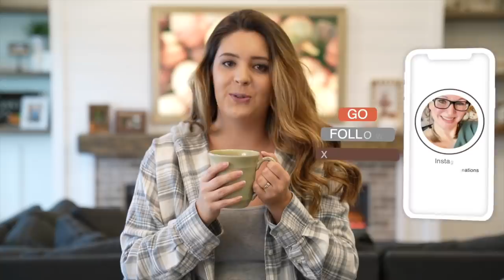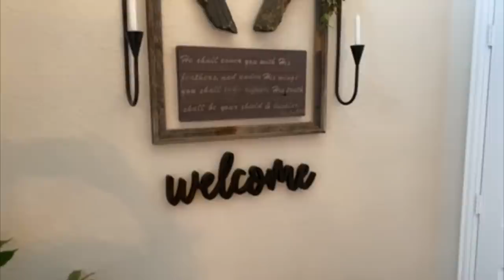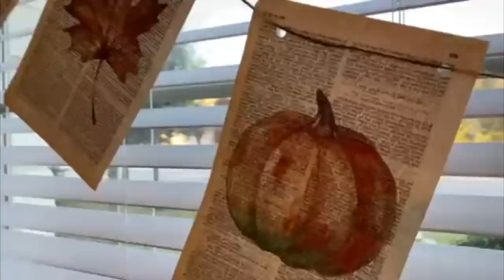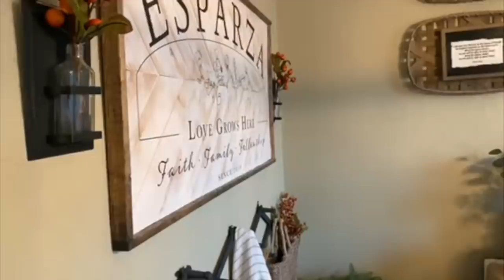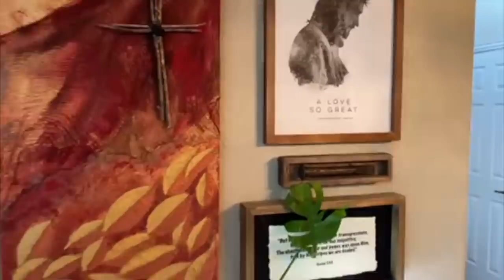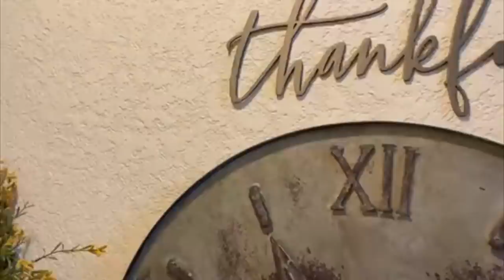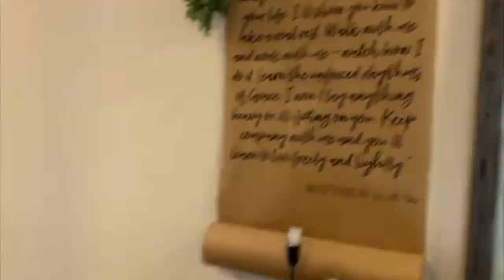Fall Farmhouse Home Tour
Hey friends! Welcome to Living it Country! Today we have another stunning farmhouse fall tour and this one is going to bring so much inspiration to you all! Goodness, home tour days like today just bring a smile to my face and I hope it does for you too! Today we get to visit a stunning home owned by Deeanna from @deevine_imaginations and her fall home tour is simply just stunning and full of fall farmhouse inspiration! Let's go visit this beautiful home today friends!
xo,
Holly

AE Hoodie Flannel

Need Energy but don't want Coffee? Get 4 Free Energy Bars + .95 cent shipping

Small Business Shares ❤

White Cottage Goodes Vintage Goods Shirts

White Cottage Farmhouse Vintage Flash Cards

Graceful Paper Company Fall Doormat

Farmhouse Streusel Candles Save 20% with code COUNTRY20

Fall Matches

Fall Door Mat

Pumpkin Frame Art

Living it Country Favorites ❤
Poly and Bark Bar Stools
- Similar Dough Bowl
Gate Sign
White Gate Sign
- Large Colorful Sugar Mold ( Darling to organize crayons in playroom )
Gold TV Frame - $50 off with code Country50
Samsang Frame TV
Robot Vacuum
Samsung Frame Art
Simply Earth December Box of Essential Oils- Get a FREE Bonus Box with code: Livingitcountryfree
6.7dede9
Home Decor -
Sweet Deals I'm LOVING
Favorite Vacuum Robot
Security System
Cordless Vacuum